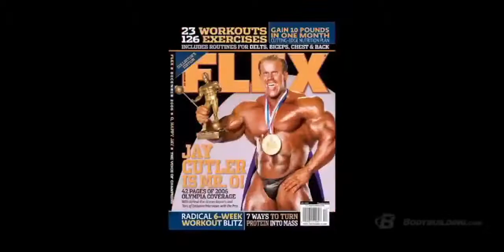Jay Cutler VS Arnold Schwarzenegger - ROUND 1 ( Massmotivation )